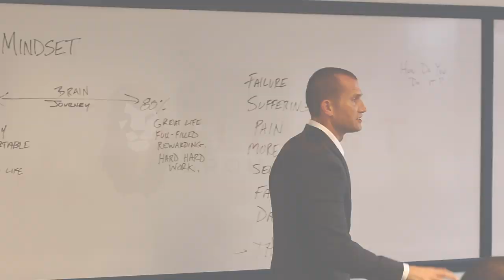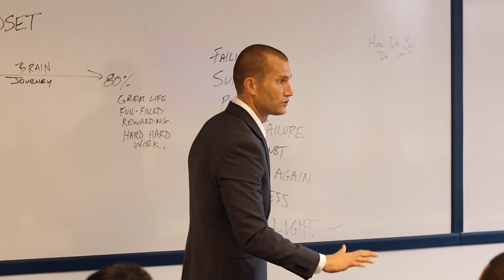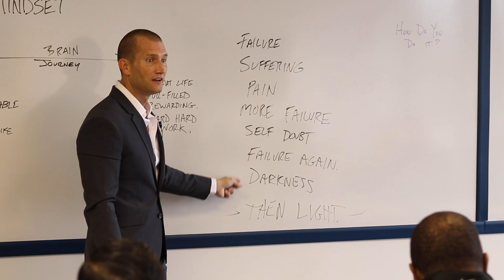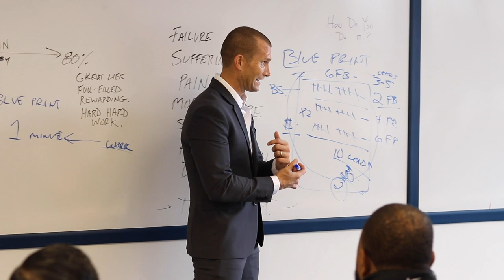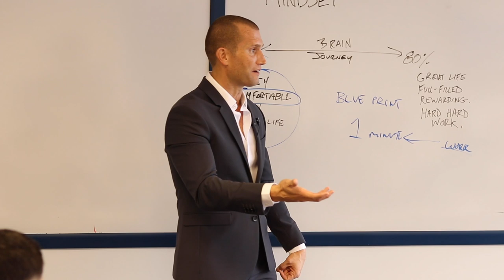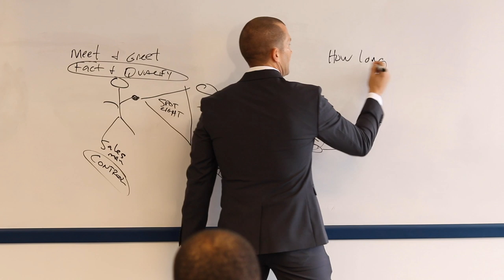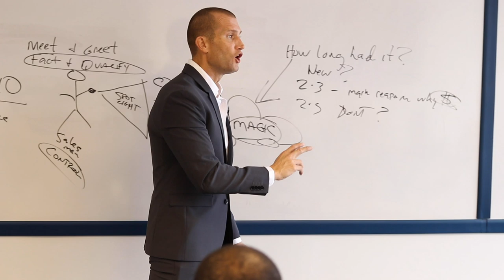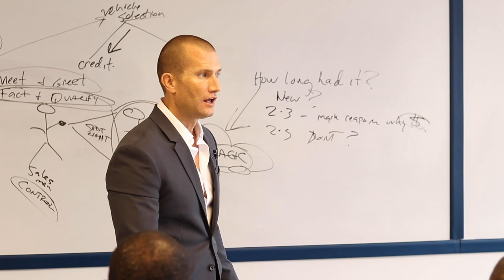CAR SALES TRAINING: Andy Elliott Trains Sales People LIVE In His Conference Room